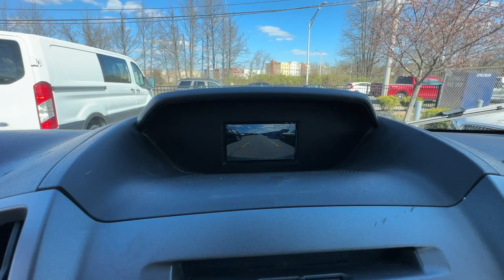2016 Ford Transit-250 Base NY Staten Island, Jersey City, Bayonne, Woodbridge, Old Bridge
Pre-Owned 2016 Ford Transit-250 Base available at Dana Ford located in 266 West Service Rd, Staten Island, NY, 10314. Servicing the Staten Island, Jersey City, Bayonne, Woodbridge, Old Bridge area.

Your next car could be the  2016  FORD Transit.  This strong, dependable Transit is an expert at hauling people and cargo. Available in multiple configurations with a variety of options, this spacious passenger wagon prioritizes modern safety features, stability control, connectivity, practicality, convenience, and creature comforts.  The following are some of this vehicles highlighted options: Keyless Entry, Back-Up Camera, Alarm, Electronic Stability Control, Intermittent Wipers, Traction Control, Tire Pressure Monitoring System, Adjustable Steering Wheel, Power Mirror(s), Power Windows. Customized comfort blends perfectly with cargo capacity in this sleek Transit. Take it out for a test drive and see for yourself.  Our professional staff looks forward to giving you excellent service!